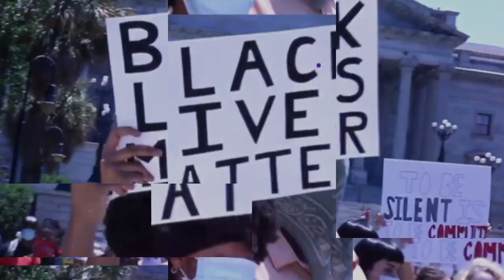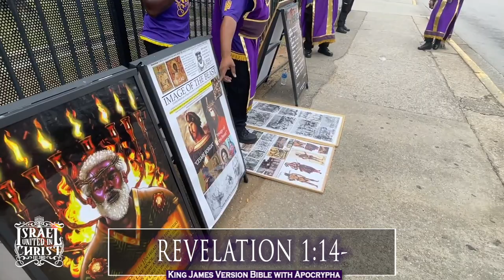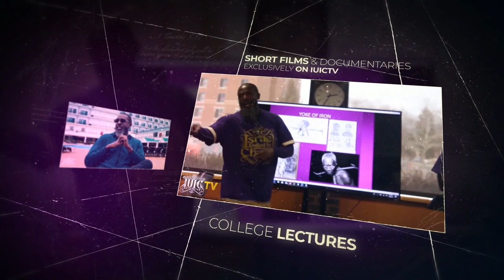IUIC | The Purpose For The Return Of Jesus Christ | Columbia SC